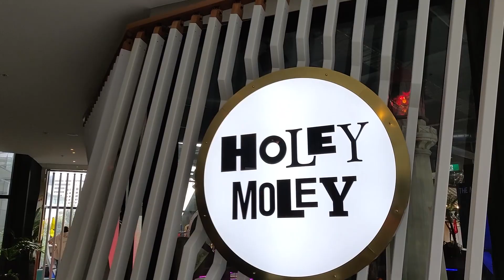Cubing Photography 1 | Metro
I decided to go into the city and take some photos of my Cube! Melbourne is so photogenic I had to get some awesome shots. Let me know what you think of the photos?